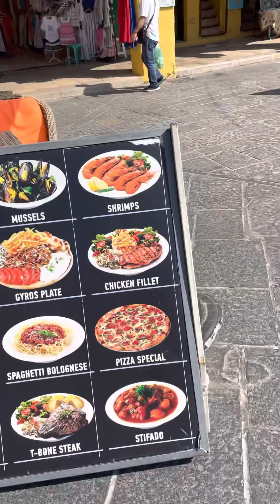Walking Around old town Rhodes Greece